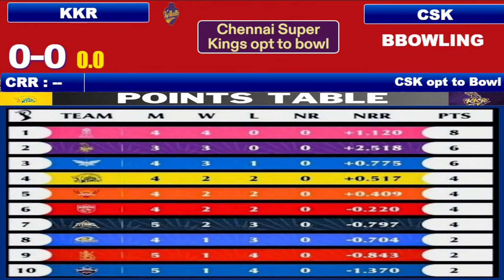IPL 2024 Live: CSK vs KKR Live Match | IPL Live Score & Commentary | Chennai vs Kolkata Live Match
Preview: After a gap of almost two weeks, Chennai Super Kings are set to return to the MA Chidambaram Stadium, the venue where they registered their two wins. The time on the road hasn't been as fruitful for the defending champions, having lost their last two games, in Visakhapatnam and Hyderabad respectively.

Touring them for their challenge on Monday are Kolkata Knight Riders, the Shreyas Iyer-led side which is set to be beaten this season. The resurgence of Sunil Narine the batter as an opener has played a big part in KKR's dominance over the last couple of games, and they would hope for the pinch-hitter to hurt CSK as well.

Even though it's a venue which has predominantly helped the slower bowlers, that's not how it has panned out so far this season, with a total in excess of 170 being chased down comfortably in the first game and the hosts posting 200-plus in the second. Even if the pitch used against KKR plays to the strength of the spinners, the visitors wouldn't be complaining. The team sitting atop the points table will want to hold onto their spot with a fourth win in four games, even as CSK aim to make a happy return home.

Squads:
Kolkata Knight Riders Squad: Philip Salt(w), Sunil Narine, Angkrish Raghuvanshi, Andre Russell, Shreyas Iyer(c), Rinku Singh, Venkatesh Iyer, Ramandeep Singh, Mitchell Starc, Harshit Rana, Varun Chakaravarthy, Vaibhav Arora, Anukul Roy, Suyash Sharma, Manish Pandey, Rahmanullah Gurbaz, Dushmantha Chameera, Srikar Bharat, Nitish Rana, Chetan Sakariya, Sherfane Rutherford, Sakib Hussain, Allah Ghazanfar

Chennai Super Kings Squad: Rachin Ravindra, Ruturaj Gaikwad(c), Ajinkya Rahane, Shivam Dube, Ravindra Jadeja, Daryl Mitchell, MS Dhoni(w), Moeen Ali, Deepak Chahar, Tushar Deshpande, Maheesh Theekshana, Mukesh Choudhary, Shardul Thakur, Shaik Rasheed, Mitchell Santner, Sameer Rizvi, Devon Conway, Mustafizur Rahman, Ajay Jadav Mandal, Prashant Solanki, Simarjeet Singh, RS Hangargekar, Matheesha Pathirana, Nishant Sindhu, Aravelly Avanish

Chennai Super Kings vs Kolkata Knight Riders live
Hotstar Live
Iqbal Sports
hindi commentary
Kolkata Knight Riders vs Chennai Super Kings live
CSK vs KKR Live
KKR vs CSK Live
KKR Live Match
CSK Live Match
IPL Live